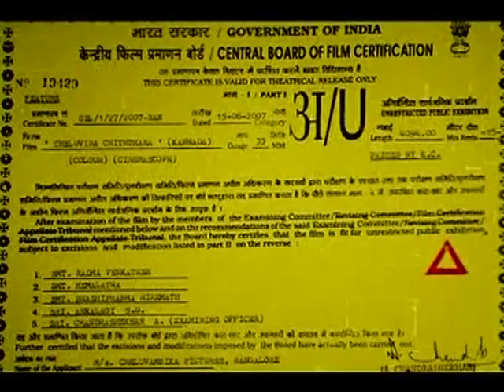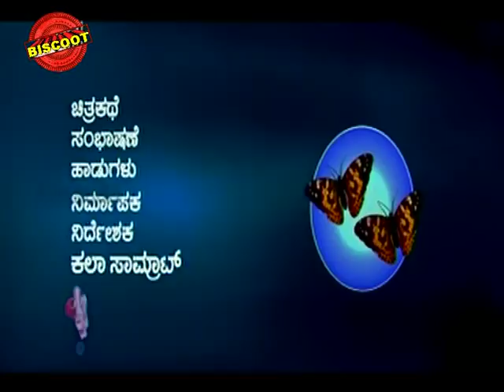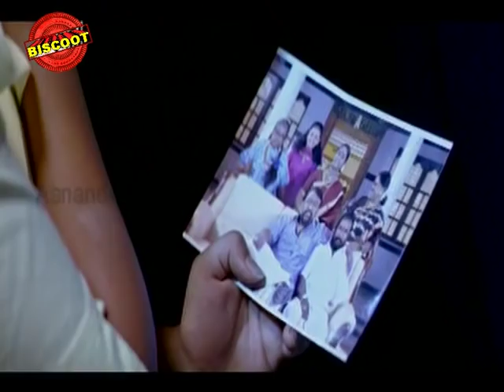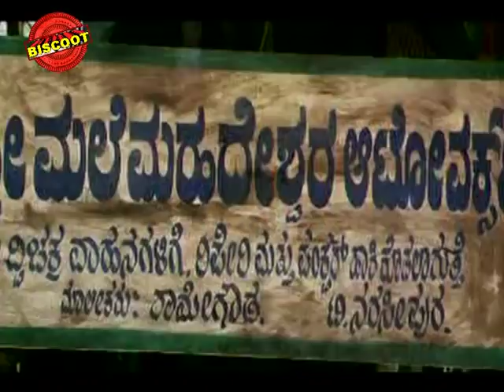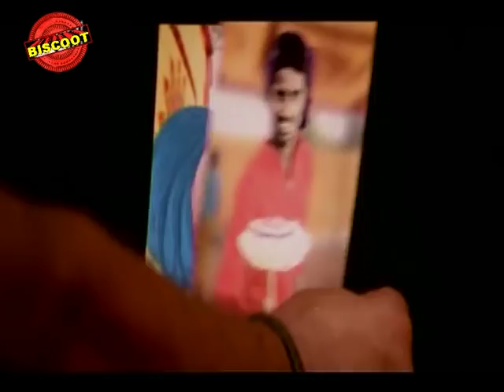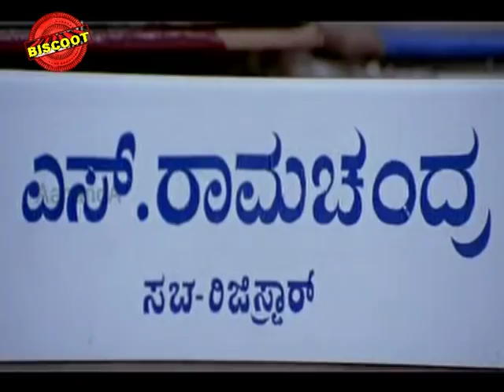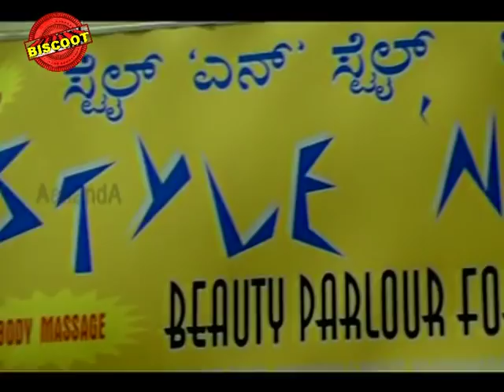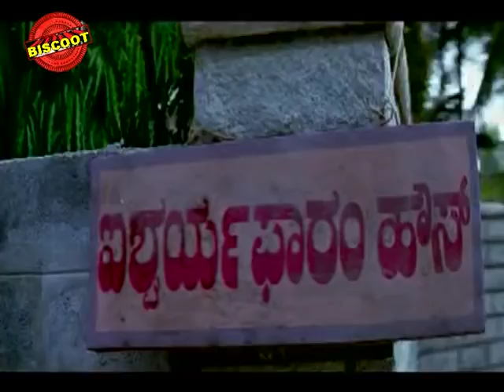Cheluvina Chitthara Kannada Full Movie | ಚೆಲುವಿನ ಚಿತ್ತಾರ | Romantic Movie | Ganesh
Maadesha works as a mechanic in a garage. An innocent schoolgirl, the daughter of a local don, likes him. Maadesha falls deeply in love with the girl and they decide to get married. They elope from the town and do so, but the don’s gang find and take them back to him. An enraged don beats up Maadesha and forces his daughter into another marriage.

Watch Full Length Kannada Movie Cheluvina Chitthara – ಚೆಲುವಿನ ಚಿತ್ತಾರ

Movie Name : Cheluvina Chitthara – ಚೆಲುವಿನ ಚಿತ್ತಾರ
Cast : Ganesh, Amoolya (HP), Komal, Suresh Chandra, Kadal Krishnamurthy, Asharani, Jaishree Raj, Gowramma, Master Rakesh, Soori, Ramana, Kalkere Gangadhar, Mahesh, Thukaram, Akhil, Raghuram, Shakthi, Umesh, Madhuri, Prashanthi Nayak, Jayalakshmi, Kalyani, Sujatha Kurahatti, Bhagyamma, Kavitha, Mangala, Deepika, Pushpa
Director : S Narayan
Produce : S Narayan